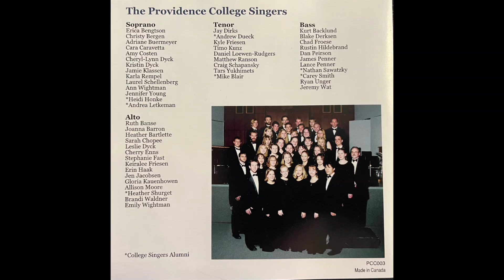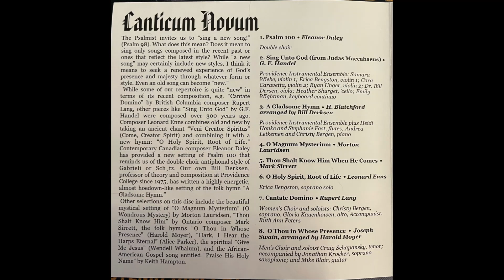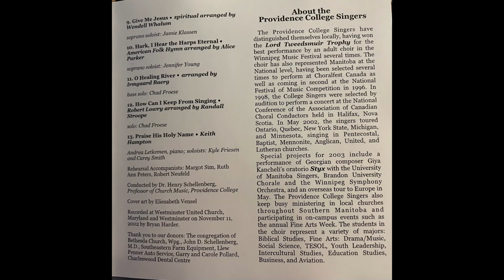O Healing River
Canticum Novum
The Providence College Singers 2003